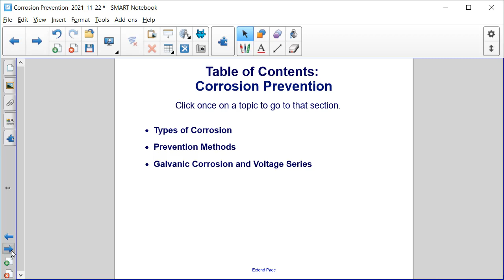Corrosion Prevention TItle Page and TOC